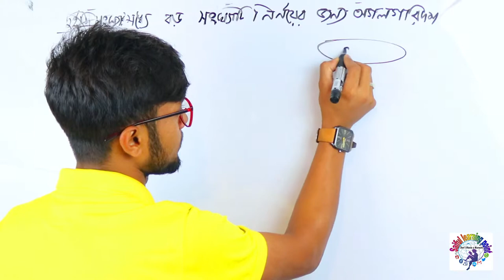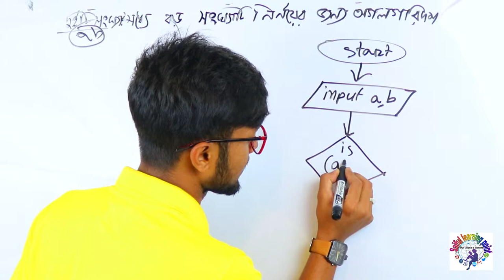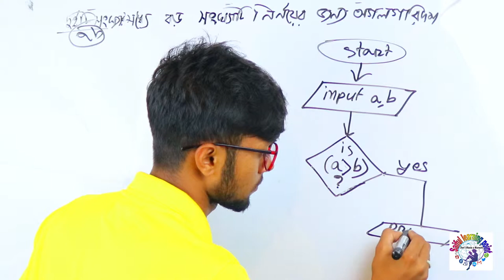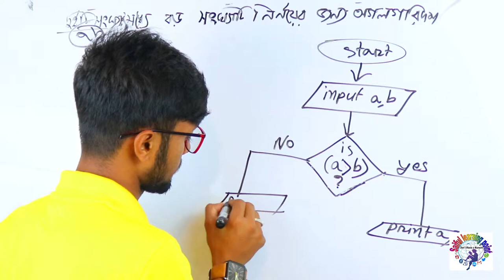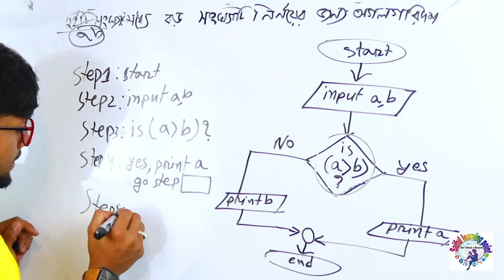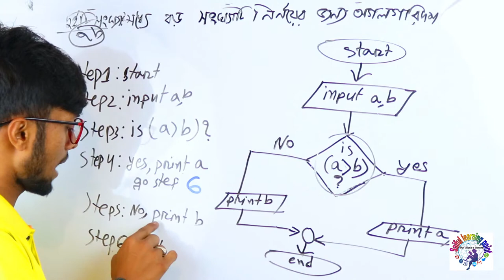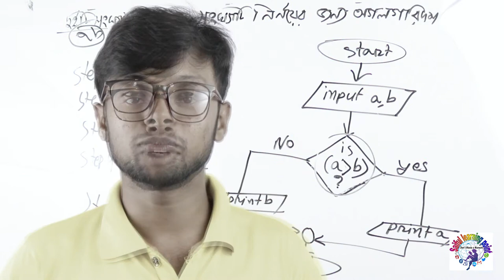দুইটি সংখ্যার মধ্যে বড় সংখ্যাটি নির্নয়ের অ্যালগরিদম ও ফ্লোচর্ট। সবচেয়ে সহজ নিয়মে | ict chapter 5.1